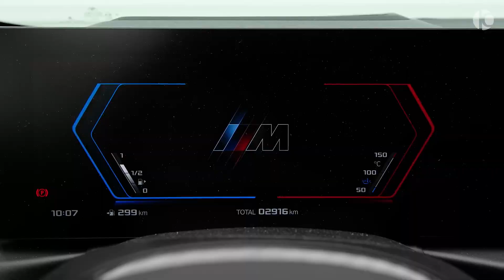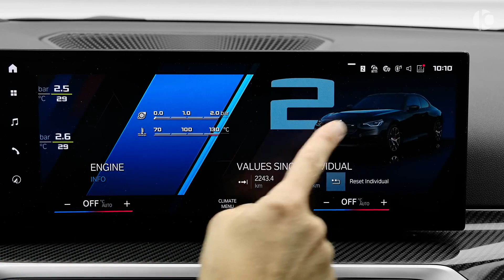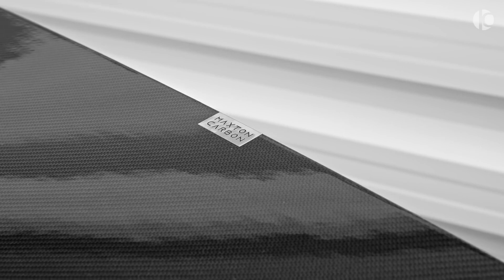2024 BMW M2 - New Wild Coupe!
BMW M2 by Maxton Design (2024)
Engine: 16, 3.0 L, 460 Ps, 550 Nm

0-100 (km/h): 4.1s